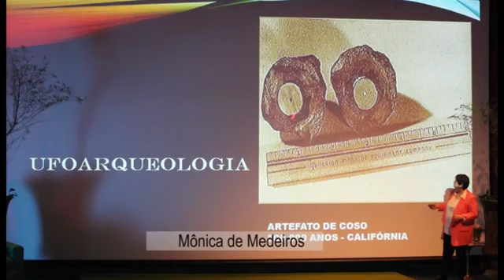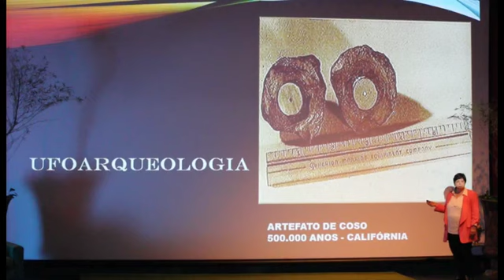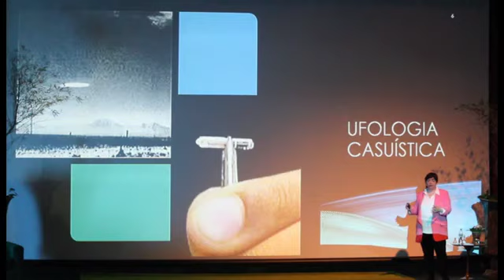ALEXANDRE LAUZID E MONICA DE MEDEIROS NO FÓRUM INTERNACIONAL DE UFOLOGIA E ESPIRITUALIDADE DO PIAUÍ